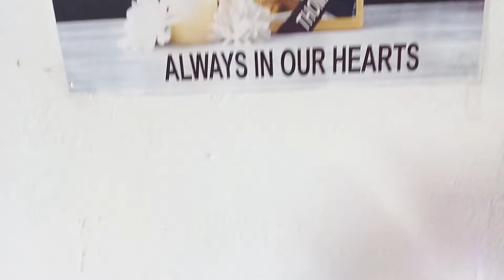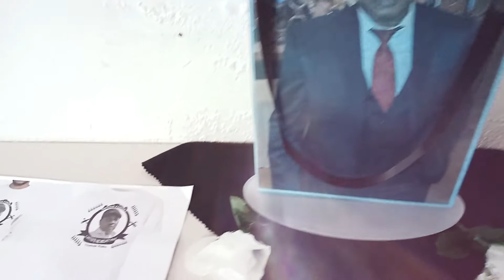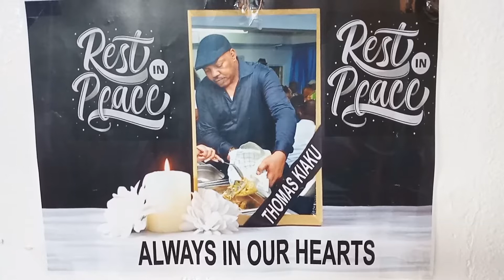IN LOVING MEMORY OF PAPA THOMAS KIAKU (MEETING 3)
SATURDAY 18TH DECEMBER 2021 BRIXTON